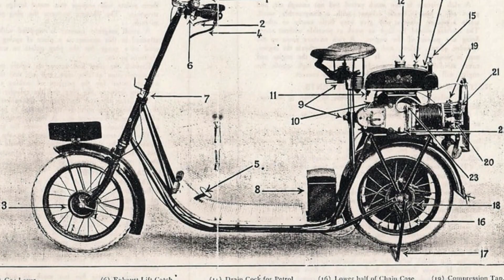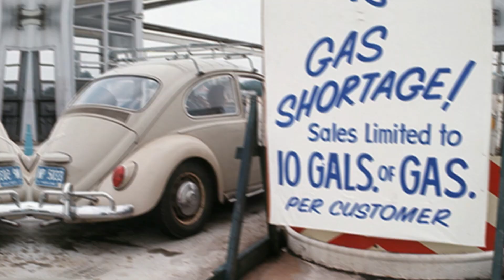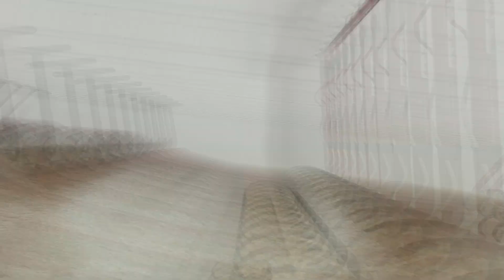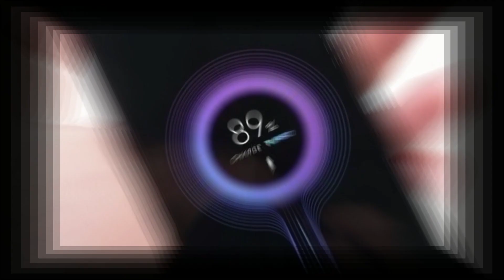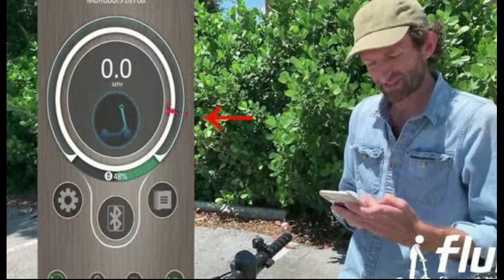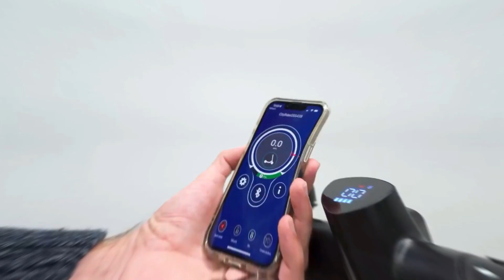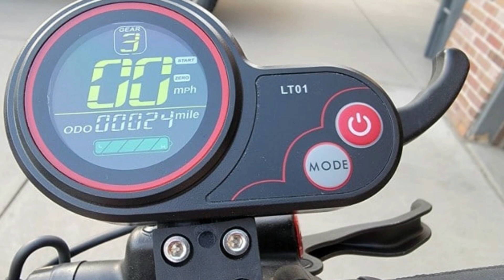Evolution of the Electric Scooter 1915 - 2024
Evolution of the escooter

Columbia, an electric automobile, was the best-selling US car in 1897. Electric automobiles outsold steam and petrol autos. Petrol-powered automobiles took a slight sales advantage in 1903. An American writer wrote, "It must be remembered that the electric motor, the steam engine, and the petrol engine have all been proven successful and that an automobile made by a well-known concern and fitted with any one of these three types of motive power is a practical motor vehicle".
However, the internal combustion engine won that race due to market manipulation based on massive oil discoveries. People also liked the combustion engine's longer range. They didn't want to worry about charging and other practicalities.

The Story Goes On:
scooter success in the 1910s inspired many enterprises worldwide. They developed different gas-powered models because of that. They were problematic, uncomfortable, and nasty to use. Stand-up scooters' reputation suffered, and it took a long time for people to change their thoughts. This may explain why e-scooter development slowed to a crawl.
It was the electric bicycle and motorbike era.

❓ Copyright Questions